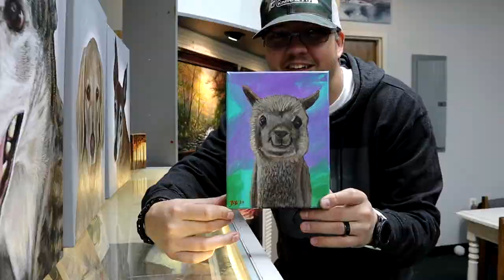Smiling Alpaca Full Length Painting Tutorial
With practice, you can achieve results that you are happy with, and with the level of detail that you decide you want as an artist.
This video is a full length tutorial of painting a smiling alpaca.  My paints are listed below.

Materials:
1/2" Angular Brush
1/8 Angular Brush
3/4" Wash Brush
Liner Brush

Acrylic Paints:
Titanium White
Ivory Black
Yellow Ochre
Raw Umber
Medium Red
Bright Purple
Aqua Green